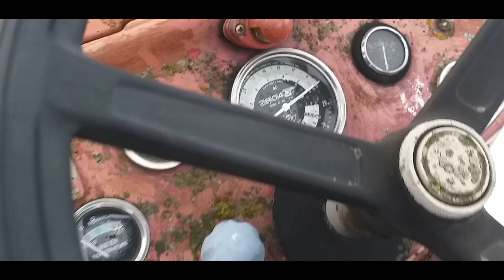3 Massey Fergusons 135 still in use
These three Massey Fergusons are still being used by there owners to day.
Frozen Rust